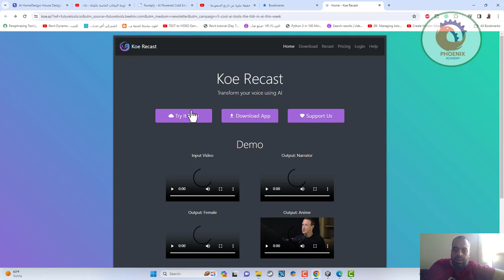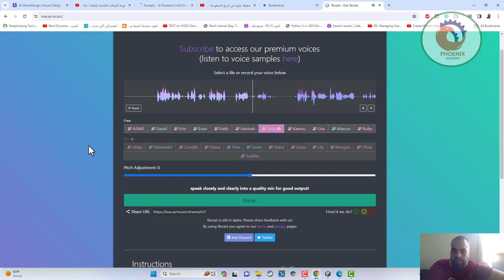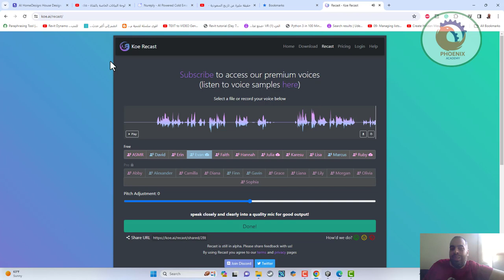koe ai تغيير الصوت بالذكاء الاصطناعي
❤️ روابط التواصل
✅ انستجرام